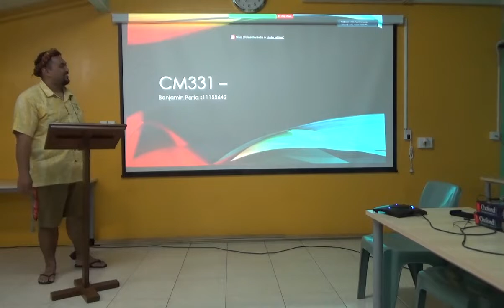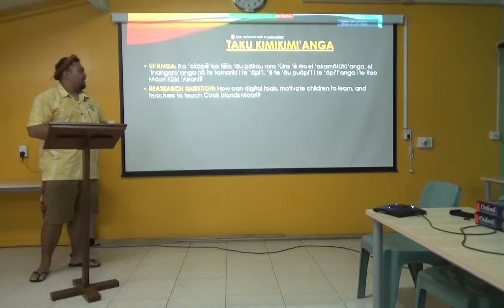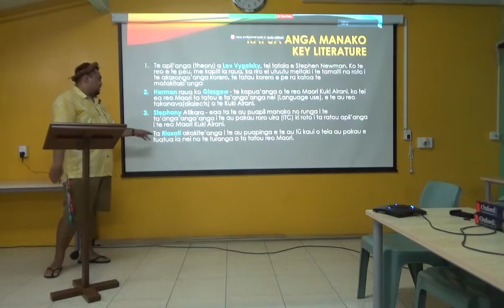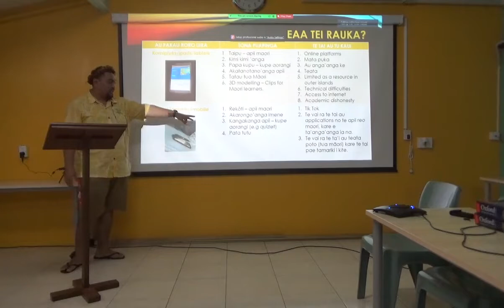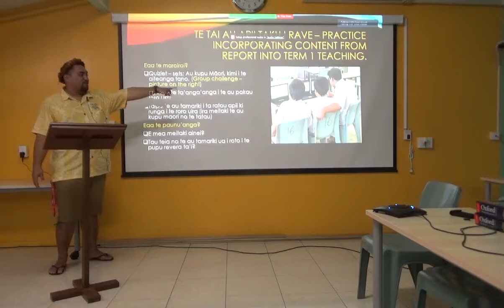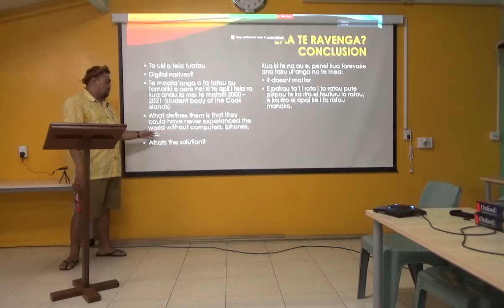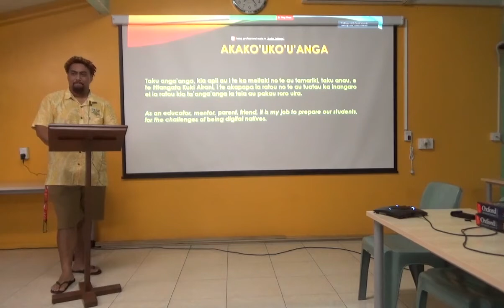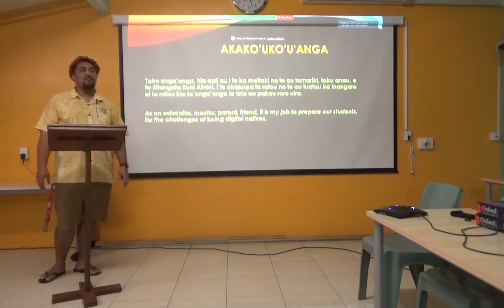Ben Patia - Te au pākau rorouira ꞌōu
Ka ꞌakapēꞌea tēia au pākau rorouira e riro ei, ꞌei ꞌakamātūtuūꞌanga mē kore ꞌinangaroꞌanga nō te tamariki i te ꞌāpiꞌi, ē te au pōꞌāpi’i i te ꞌāpiꞌiꞌanga i te Reo Kuki Airani. (How can IT digital tools motivate children to learn, and teachers to teach Cook Islands Maori).